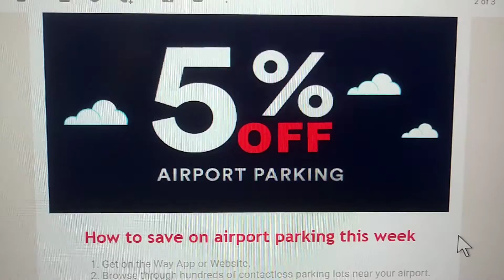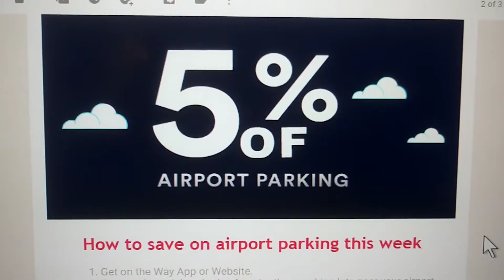off Airport parking disadvantage